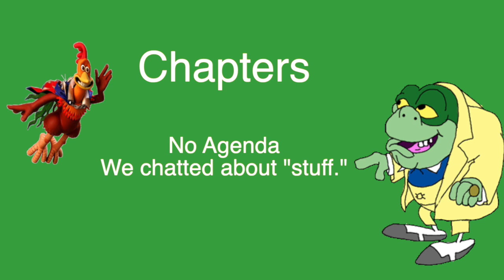#20 Mini Reunion, SHS, Class of 1964 HD 720p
Lou Salem joined George Brown and Richard Walker on the 25 February 2021 Mini-Reunion.  Lou lives in Temecula, California. He's been retired since age 55.